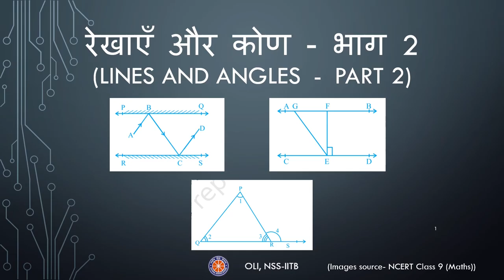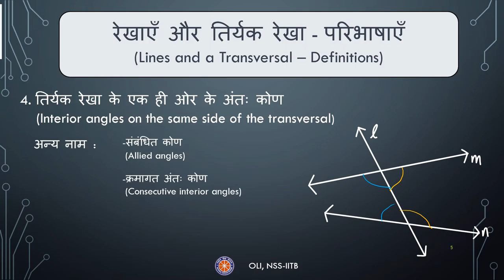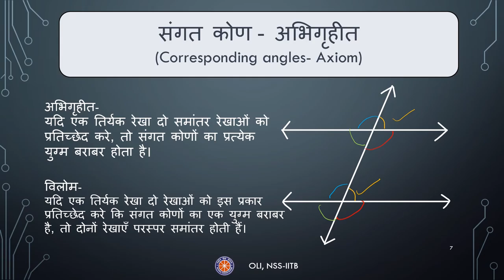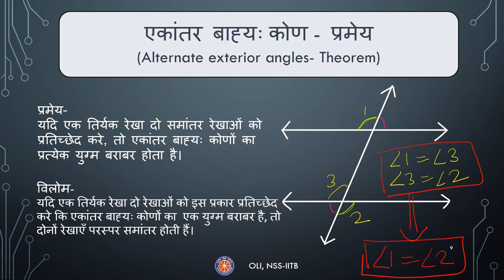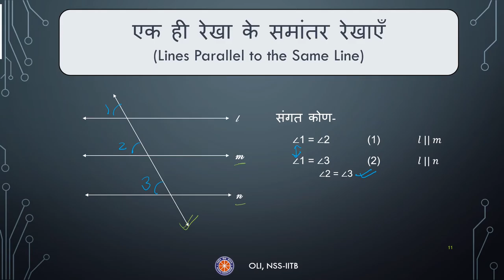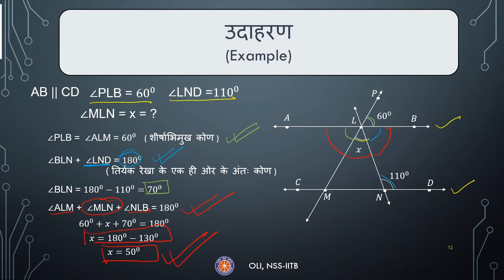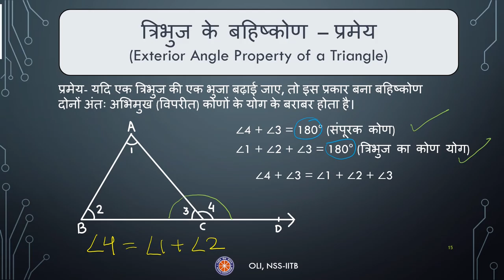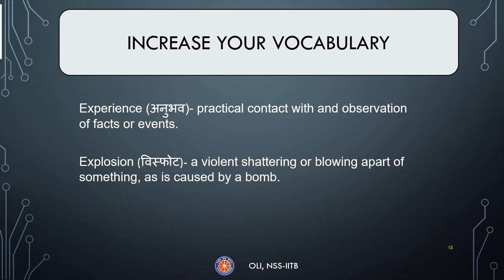रेखाएँ और कोण-2 (Lines and angles-2) | Hindi Medium |class- 9 maths (गणित)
This video is the second and final part of the chapter Lines and Angles. In this, you will learn how to apply the concepts introduced in part 1 and further learn properties related to parallel lines and a transversal. Then you will see how to solve questions using properties and theorems taught; and in more than one way. Finally, you will learn about a few basic properties related to triangles.
Also, do watch till the end for a perk to increase your vocabulary!!

Taught by- Molina Dhembla
Reviewed by- Prakriti Mehta

00:00 Introduction
00:40 Contents
01:10 Transversal
01:55 Lines and a transversal- Definitions
03:45 Parallel Lines and a Transversal
03:51 Corresponding angles axiom
04:38 Alternate interior angles theorem
06:03 Alternate exterior angles theorem
07:13 Co-interior angles theorem
08:50 Lines Parallel to the same line
10:25 Example
11:52 Triangle
11:57 Angle sum property
13:09 Exterior angle property
14:12 Example II
15:19 Summary
15:57 Increase your vocabulary
16:27 Thankyou